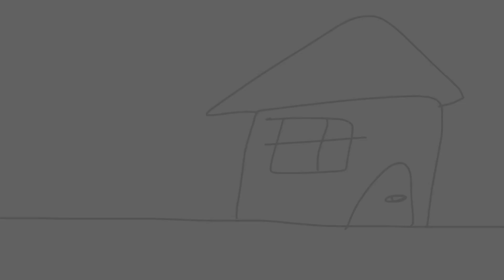TRBFJSASAOD 3: Attack Of The British